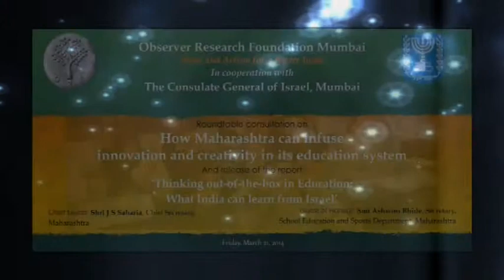Shri Sunil Dhamne, DMC (Education), MCGM on Innovations in BMC schools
Shri Sunil Dhamne, Deputy Municipal Commissioner (Educattion), BMC at the round-table conference on "How Maharashtra can Infuse Innovation and Creativity in its Education System" organised by Observer Research Foundation, Mumbai on 21st March 2014 in Mumbai.

Chief Secretary of Maharashtra Dr J S Saharia released "Thinking Out of the Box in Education: what India can learn from Israel", a research report by Aparna Sivakumar at the event.

Dr Suvarna Kharat, RMSA; Shri Sudheendra Kulkarni, Chairman of ORF Mumbai; Deputy Consul General of Israel in Mumbai Mr. Matan Zamir, along with senior officials from the Government of Maharashtra and 90 experts and activists working in the field of education were present.
The round table focused on four areas --
a) Science and Learning by doing,
b) Teaching innovations in the rural context,
c) Can we have a special scheme to nurture gifted children, especially from underprivileged families?
d) Educational best practices in BMC schools.